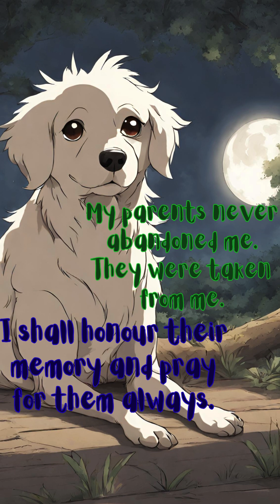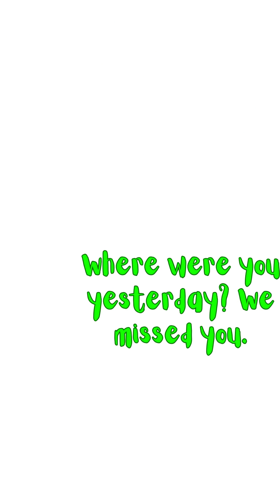Roger And The Necromantic Abode/ Chapter-2/@AwesomeNarrationsbyAisAve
Hey guys! It would mean a lot to us.
I just thought about uploading the book chapter wise.

All the images and editing belongs to Canva. Only the storyline and the narration are ours. The narration is done by using Audacity

Don't copy the video or else we will file copyright.
See you after one week!